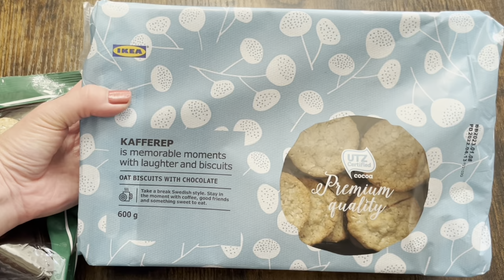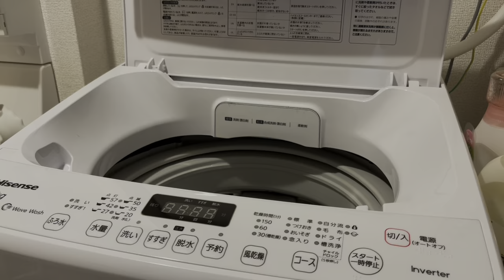Expat couple in Japan | Finger licking soy sauce chicken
In this weekend, we went shopping in ikea which I am going to share my purchases with you in this video. I also made soysaucechicken with my grandmother recipe. My husband has decided to eat meat again after more than a decade. I wanted to make something delicious for him and make it special.

Timestamp:
00:00 Start - IKEA & groceries shopping
00:40 Home and unload shopping
01:08 Start dinner
03:34 Sunday Morning - playing with Pito puppy & watering plants
04:11 Walk the dog
04:26 Sharing my purchase from IKEA